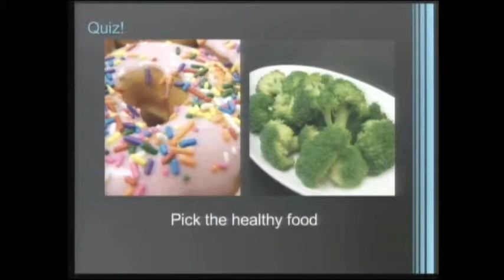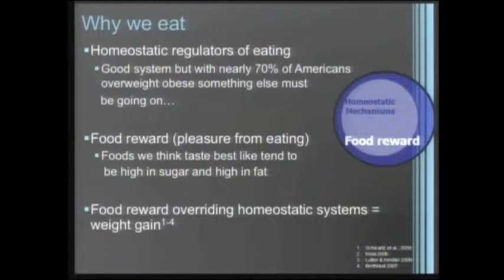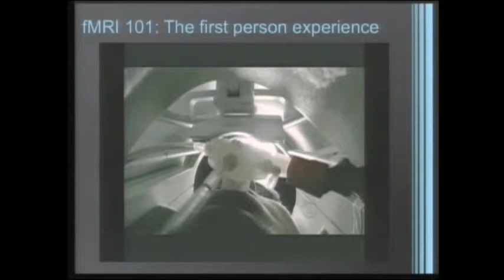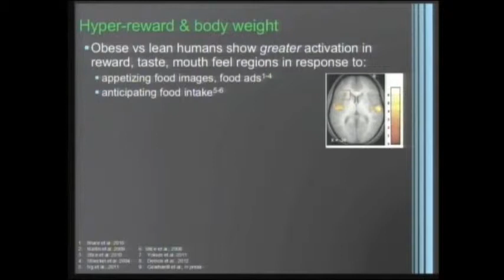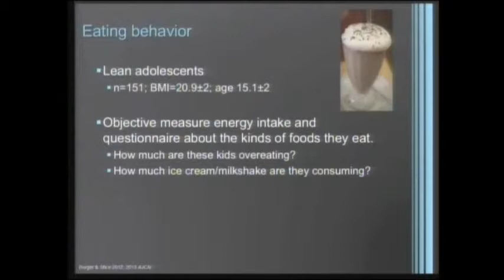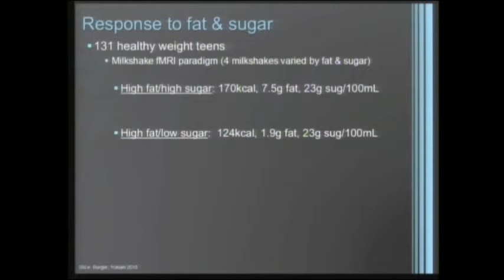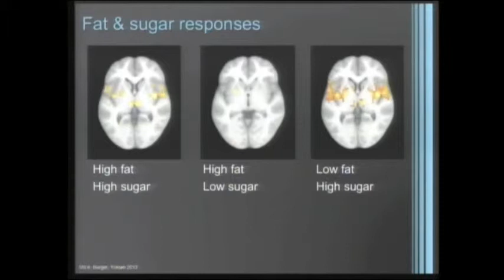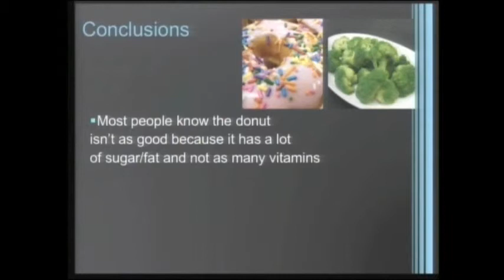Appetite for Life 2014, Dr. Kyle Burger, Ph.D.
Appetite for Life 2014, Dr. Kyle Burger, Ph.D. - "This is Your Brain on Sugar!"